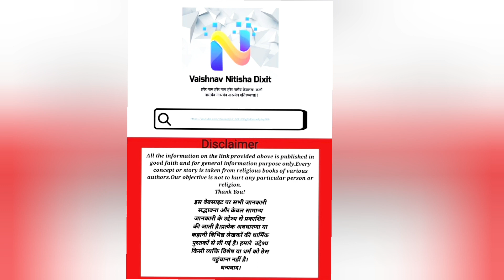जैसी दृष्टि, वैसी सृष्टि।।Jaisi drishti waisi srishti।।जैसा देखें वैसा ही दिखेगा।।Vaishnav Nitisha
जैसी दृष्टि, वैसी सृष्टि यानी जो भाव आपके अंदर होता है, वैसा ही आप संसार में देखते हैं। यदि आपके अंदर चोरी का भाव है, तो आप सबको चोर ही पाएंगे।